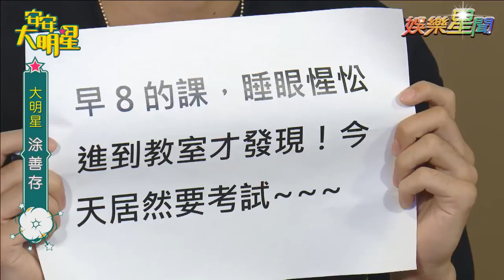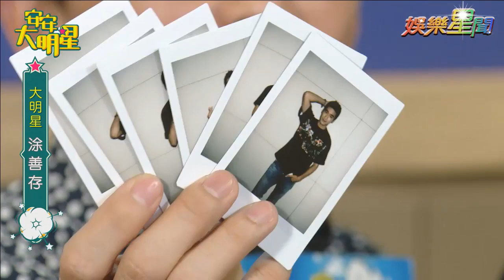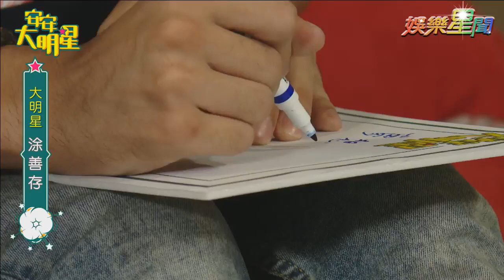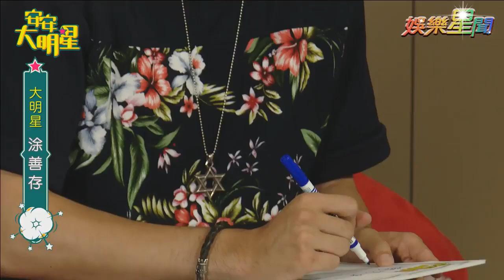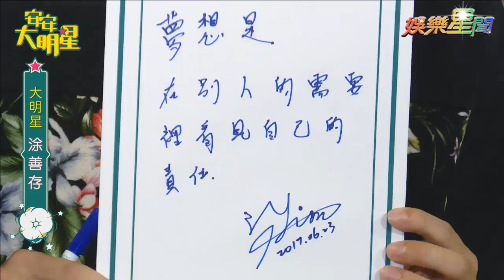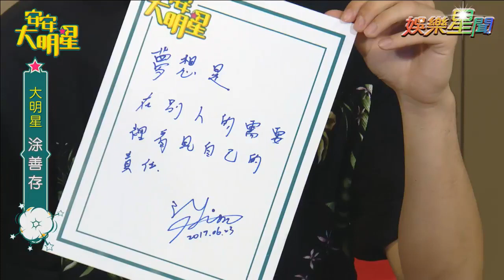【經典重現】新生代人氣男星涂善存帥氣登場啦！｜安安大明星完整版